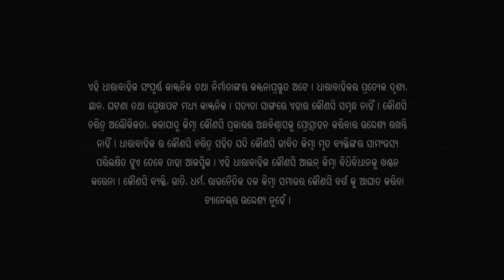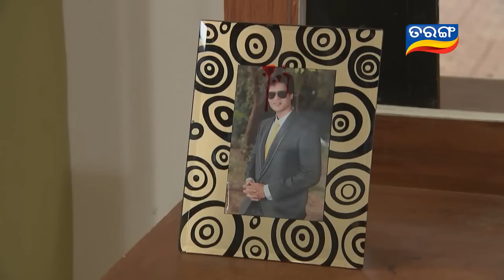Sahanai Ep 754- 3rd November